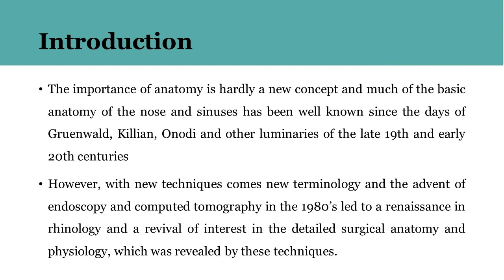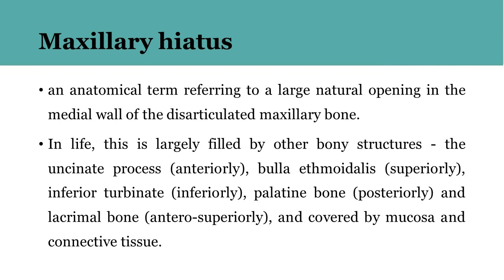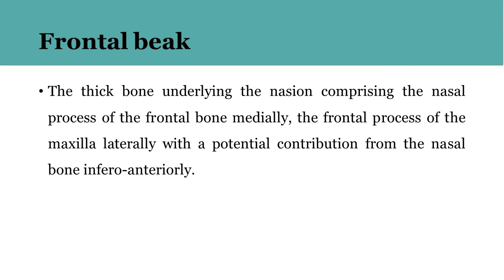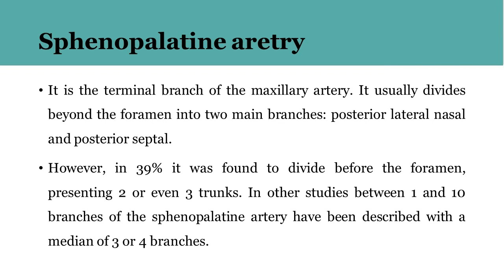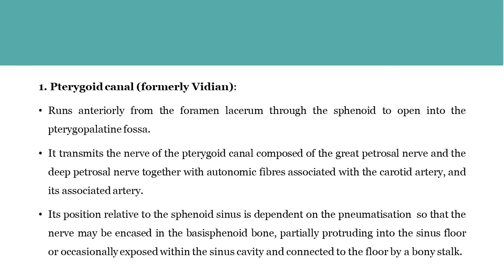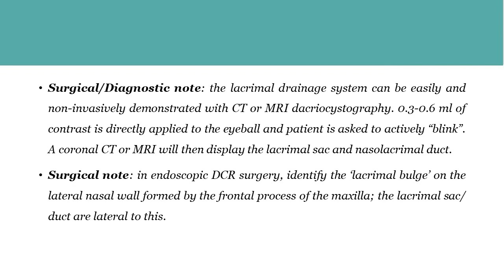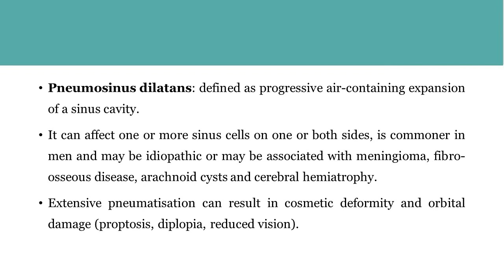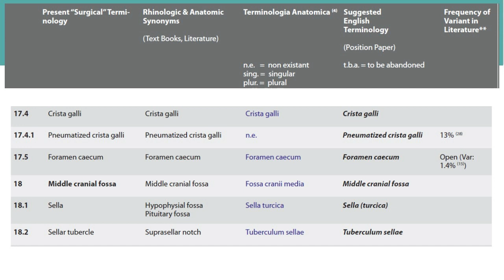Latest Anatomical Terminology of the Internal Nose and Paranasal Sinuses - European Position Paper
European Position Paper on the Anatomical Terminology of the Internal Nose and Paranasal Sinuses
Rhinology Supplement 24: 1-34, 2014

The importance of anatomy is hardly a new concept and much of the basic anatomy of the nose and sinuses has been well known since the days of Gruenwald, Killian, Onodi and other luminaries of the late 19th and early 20th centuries.
However, with new techniques comes new terminology and the advent of endoscopy and computed tomography in the 1980’s led to a renaissance in rhinology and a revival of interest in the detailed surgical anatomy and physiology, which was revealed by these techniques.